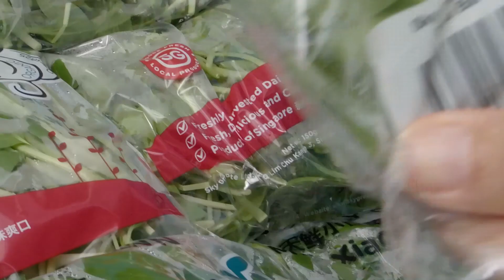Keen to contribute towards Singapore’s 30 by 30 goal for food security?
Find out how the agri-tech industry in Singapore stands to gain with the Singapore Food Agency. We join Account Manager from the Industry Development & Community Partnership Division, Chin Xiu Wen as she shows us how she partners industry players in the ecosystem to grow and transform our agri-food sector.